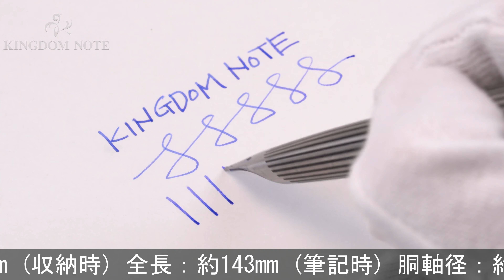PILOT パイロット 万年筆 ミュー ストライプ 中字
クリップメッキ変質、劣化箇所、全体スレ･キズ等多少使用感みられますが普段使いに気兼ねなくご使用いただけます。1970年代

本体材質：ステンレス
ペン先材質：ステンレス
字幅：中字
機構：カートリッジ、コンバーター両用式
全長：約143mm (筆記時)
胴軸径：約12mm
キャップ径：約12mm (クリップ除く)
最大径：約13mm (クリップ含む)
重さ：約19g
付属品：なし